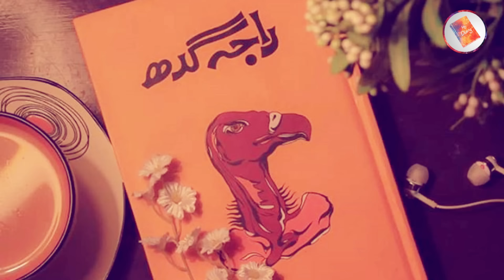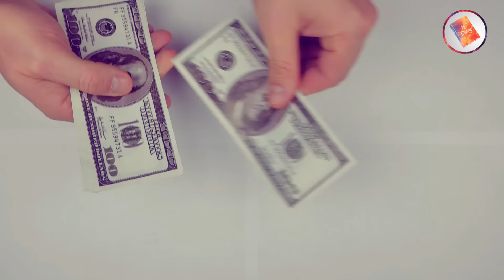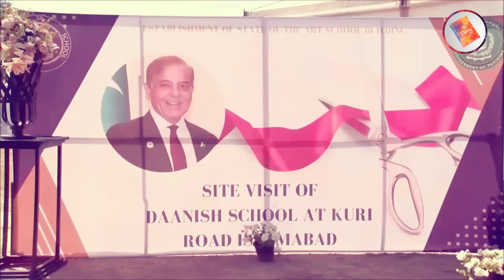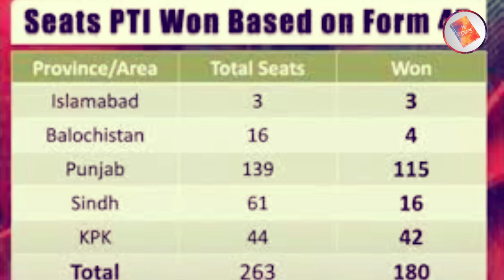Shehbaz sharif ki Gulabi english nay sub ko kar dya heran 🤣🤣